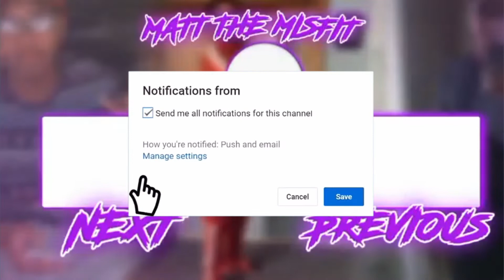G herbo Me,Myself And I Ft Aboogie wit a hoodie (official music video )Reaction